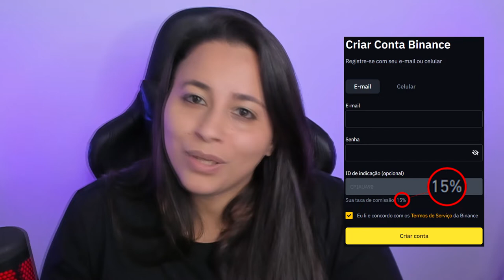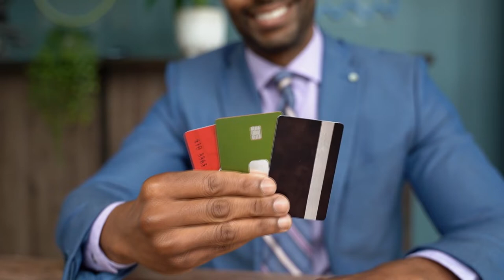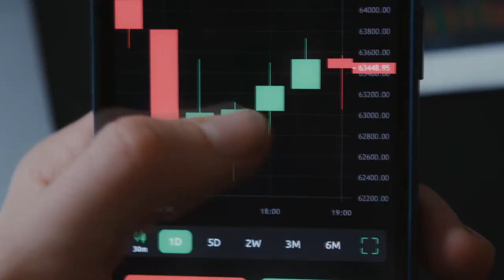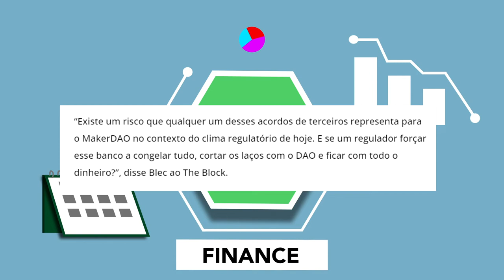QUAIS OS RISCOS? │DAO APROVA EMPRÉSTIMO DE US$ 100 MILHÕES PARA BANCO!!